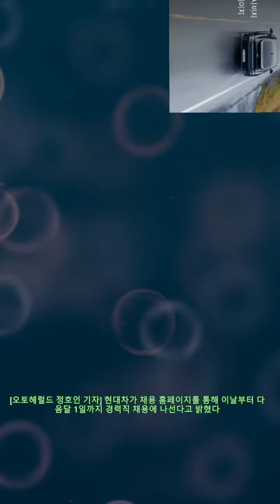현대차, SDV 체제 전환 가속화 연구개발 부문 등 6개 분야 월간 경력직 채용 |카24/7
현대차, SDV 체제 전환 가속화 연구개발 부문 등 6개 분야 월간 경력직 채용 |카24/7 [오토헤럴드 정호인 기자] 현대차가 채용 홈페이지를 통해 이날부터 다음달 1일까지 경력직 채용에 나선다고 밝혔다. 채용 부문은 연구개발, IT, 사업/기획, 경영지원, 생산/제조, 디자인 등 총 6개 분야다. 특히 현대차는 연구개발 부문 내 총 50개 이상의 직무에서 인재를 모집해 신사업 추진 동력을 확보하는 동시에 SDV 체제로의 전환을 가속화한다는 계획이다. 서류 접수는 다음달 1일까지며 직무 별 전형단계와 지원자격 등 상세 내용은 채용 홈페이지를 통해 확인할 수 있다. 한편 현대차는 이번 채용부터 매달 15일 경력직 모집 공고를 일괄적으로 채용 홈페이지에 게시하는 월간 채용을 시행한다. 이를 통해 대부분의 채용 공고가 정기적으로 게시돼 지원자들은 공고를 계속 확인하지 않아도 되고 모집 시점을 예측할 수 있어 지원 준비에 더 용이할 것으로 예상된다. 현대차 관계자는 “다양한 분야의 경력직 채용을 통해 미래 모빌리티 시장의 경쟁력을 강화하고 신사업 전략의 과감한 전개를 도모하겠다”며 “월간 채용 등 지원자 관점을 더욱 고려해 지원 편의성을 높일 방법을 마련하겠다”고 밝혔다.